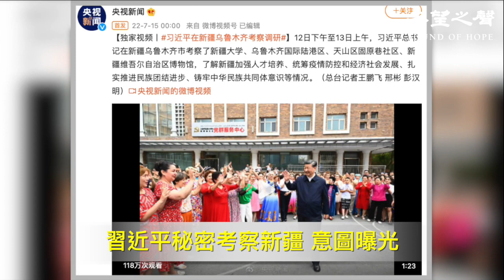又一家銀行傳出事 金融危機背後隱現權鬥黑手；墊付首日 多名河南村鎮銀行受害儲戶稱拿不到錢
中國新聞：
又一家銀行傳出事 金融危機背後隱現權鬥黑手
習近平秘密考察新疆 意圖曝光
墊付首日 多名河南村鎮銀行受害儲戶稱拿不到錢

國際新聞：10:30
因為人民要我選！川普鐵心 2024再戰白宮 或9月宣布
意大利總理辭職 聯合政府瀕瓦解
斯里蘭卡惡性循環 再向北京求助